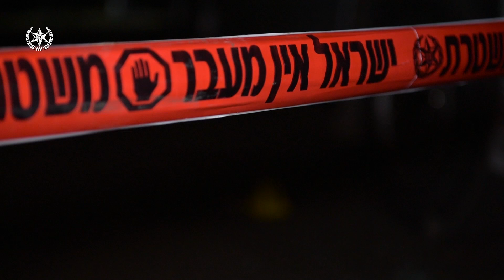הירי בצומת מגידו